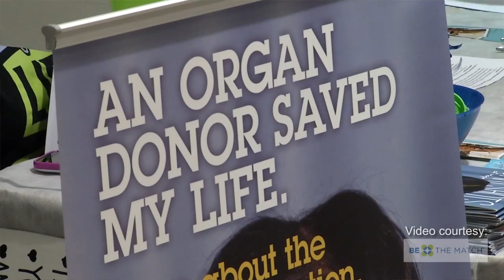Up To The Minute report: August 20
The Up To The Minute report for Thursday, August 20, 2015 features a look at HCC's partnership with Be The Match on a marrow and organ donor campaign.